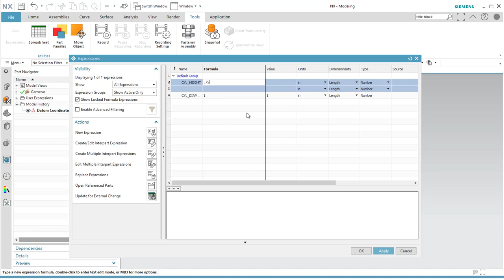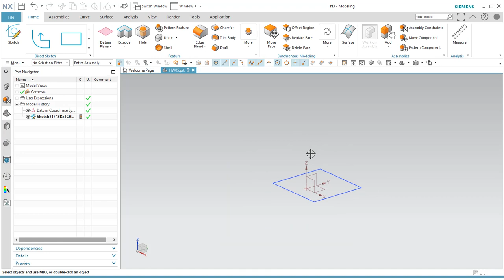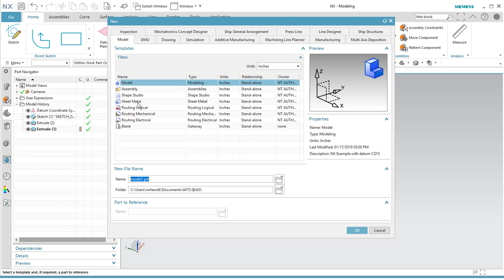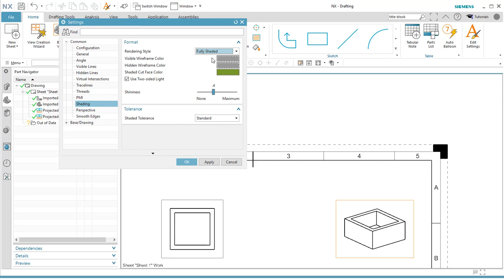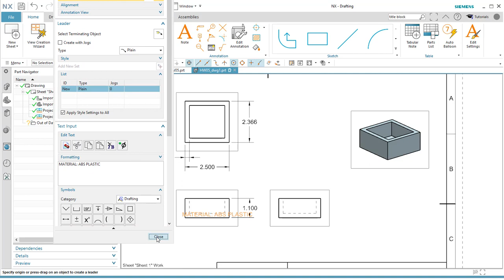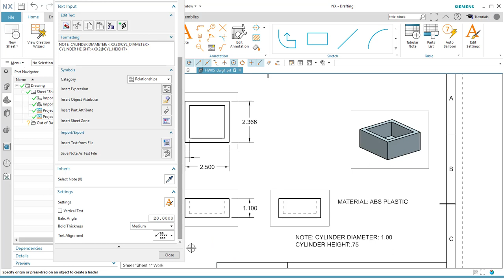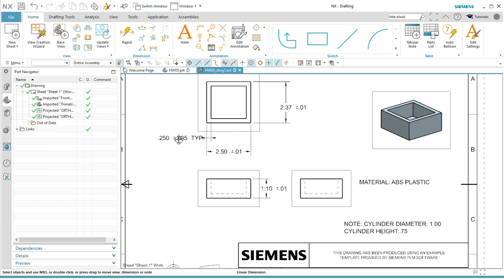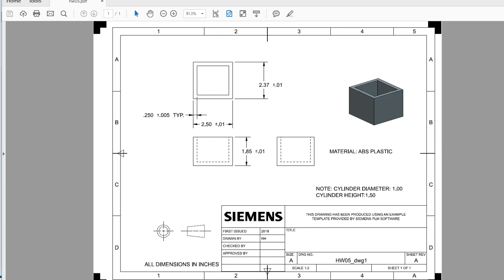HW05 CYLINDER BOX - No Audio